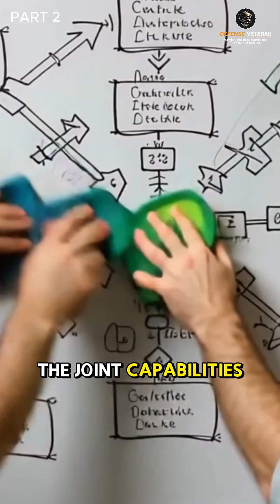Part: 2 | F-16 Augmented Reality Helmets | SPY-6 Radar | Pentagon Kills JCIDS | Future Warfare Tech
Part 2!

Welcome to Defence Tech Weekly on Defence Veteran! 🚀
In this episode, we break down the latest defence technology updates shaping the future of warfare:

🔹 SPY-6(V)4 Radar Test – The U.S. Navy and RTX complete the first live test of the advanced SPY-6 radar, delivering unmatched sensitivity to counter modern threats like hypersonic missiles.

🔹 F-16 AR Helmets (ATARS System) – Red 6 introduces cutting-edge augmented reality helmets for fighter pilots, allowing them to train against virtual adversaries in real-time without the need for costly live aircraft.

🔹 Pentagon Scraps JCIDS – After years of criticism, the Pentagon ends the Joint Capabilities Integration and Development System (JCIDS) to push faster and smarter defence acquisition reforms.

From radar breakthroughs at sea, to virtual trainers in the sky, to acquisition reform at the Pentagon, the defence world is undergoing a silent revolution.

👉 What do you think is the most impactful development?